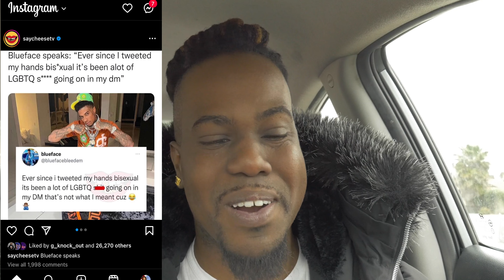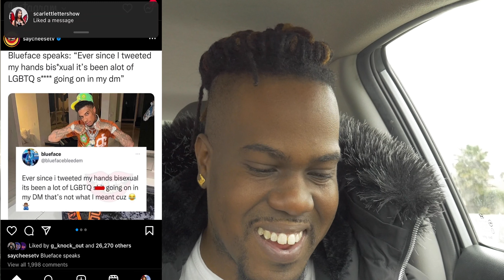BS With Sense | Episode 1| blueface bisexual hand, Eric Popper, Larsa Pippen, Rick Ross, EST Gee,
Eric Popper 00:23
EST Gee 03:20
Blueface 03:49
Larsa Pippen Shannon Sharp 06:12
Rick Ross 09:09
SWV Xscape Beef 10:00
Meek Mill 10:42
Cuzzy Trippen 11:02